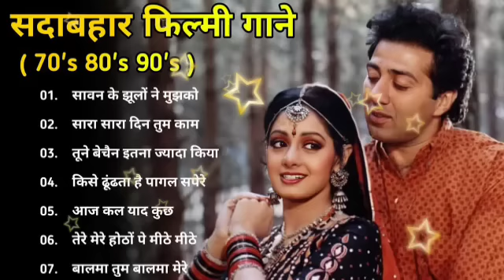पुराने सुनहरे गाने l Old Is Gold l Bollywood classics song l